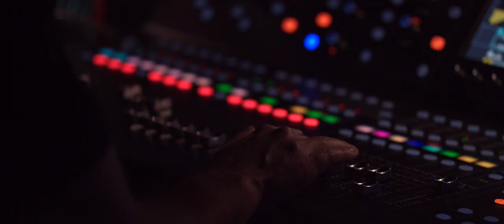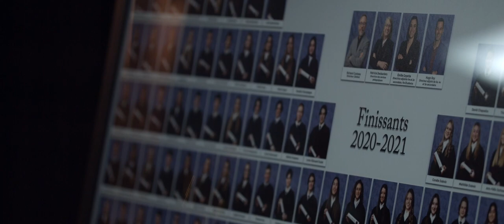Cérémonies des Finissants 2021